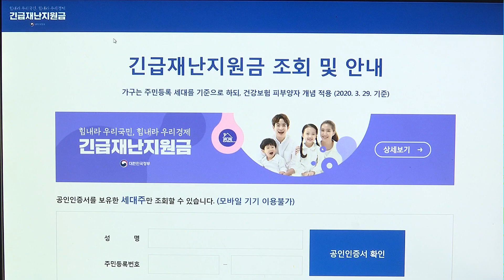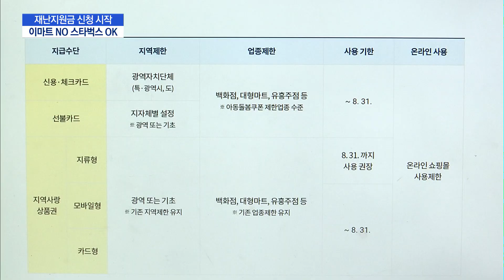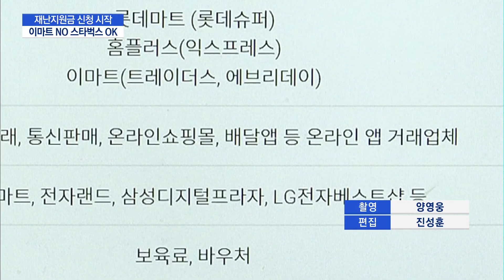긴급재난지원금, 이마트 안되고 스타벅스는 서울시민만 이용 가능 / 머니투데이방송 (뉴스)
05/11 MTN 핫라인 5

전 국민을 대상으로 한 긴급재난지원금 신청이 오늘부터 시작됐습니다. 이번 주는 카드로 받을 지원금 신청이 가능한데요. 신청 방법부터 사용처까지 최보윤 기자가 정리했습니다.